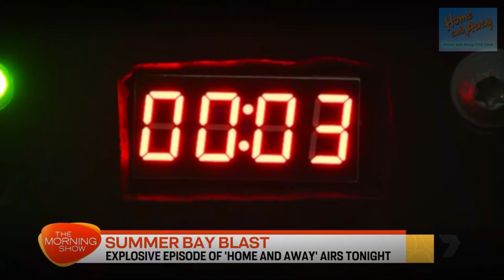Emily Symons - Aka -Marilyn Chambers Bomb interview 2023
On The Morning Show 6th June 2023
Emily Symons - Aka -Marilyn Chambers ( Interview )